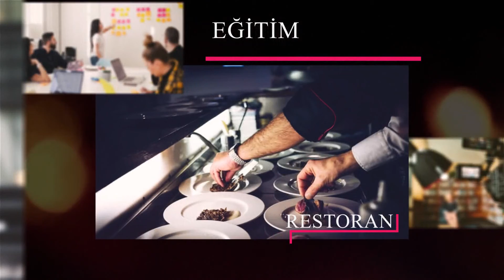ÖZ NAZİLLİ SÜRÜCÜ KURSU - NAZİLLİ/AYDIN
ÖZ NAZİLLİ SÜRÜCÜ KURSU firma sahibi Mehmet ATALAY, başarı ve faaliyetlerini Bengütürk TV, Sektör Özel Programı muhabirimiz Zeynep KÜLEKÇİOĞLU' na anlattı.

🔺FREKANS : 12685

🔻SEMBOL ORANI : 27500

🔺POLARİZASYON : H (YATAY)

🔻FEC : 2/3

🔶FİL BOX : 254. KANAL

🔶TİVİBU : 52. KANAL

🔶TURKCELL TV+